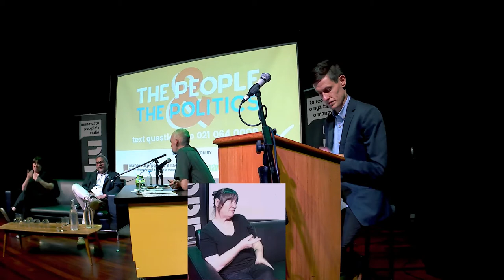The People And The Politics: Teanau Tuiono (Greens)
A candidate interview with Teanau Tuiono of the Greens for "The People And The Politics" held in association with the Manawatū Standard at the Globe Theatre on the 26th of September 2020.